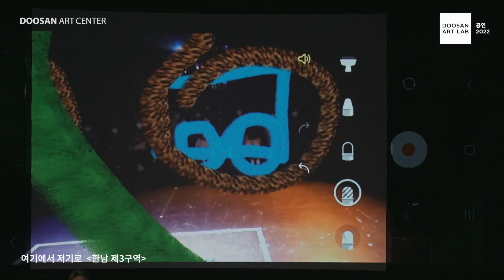[두산아트센터] '두산아트랩 공연 2022' 하이라이트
두산아트랩_공연_2022 하이라이트

올해 상반기에도 두산아트랩을 통해
젊은 예술가들의 실험적인 이야기👨‍🔬가
관객 여러분들과 만날 수 있었습니다.

'두산아트랩 공연'을 위해
무대를 만들고 객석을 빛내주신 모든 분들께 감사를 전합니다.

우리 내년에 또 만나요!

🎉두산아트랩 공연 2022🎉
너나들이 음악극 '어느 볕 좋은 날'
김도영 연극 '낙지가 온다'
김유리 연극 '(겨)털'
김유림 연극 '공의 기원'
얄라리얄라 연극 'GV 빌런 고태경'
김민정x안정민 연극 '유디트의 팔뚝'
여기에서저기로 연극 '한남 제3구역'
연지아 연극 '일분위 고독인'

두산아트랩​ 공연 2022 DOOSAN ART LAB
'두산아트랩 공연'은 만 40세 이하 젊은 예술가들이 새로운 작품을 실험할 수 있도록 지원하는 프로그램이다. 발표 장소, 무대기술, 부대장비, 연습실 및 제작비를 지원하며 매년 정기 공모를 통해 서류 심사 및 개별 인터뷰로 선정한다.